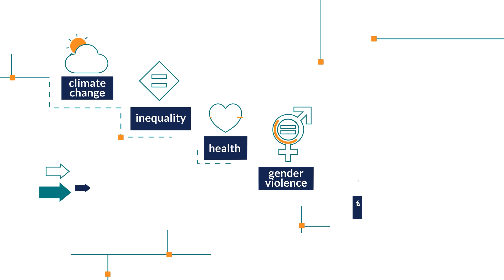What is South-South and Triangular cooperation?